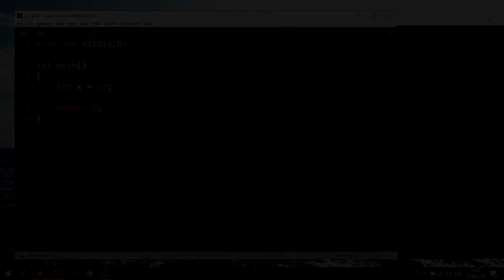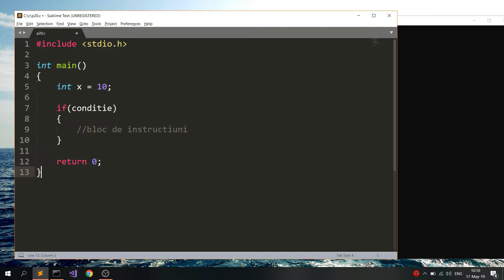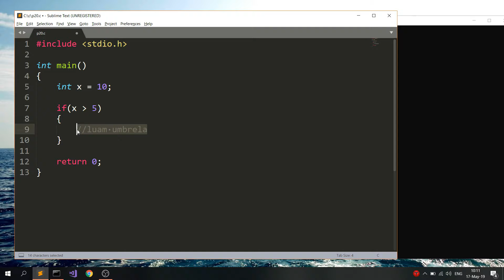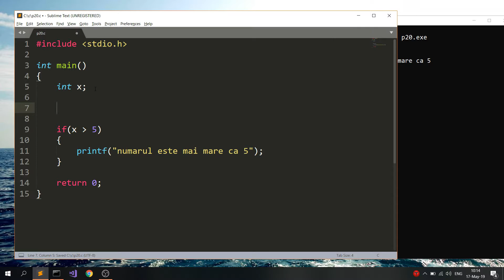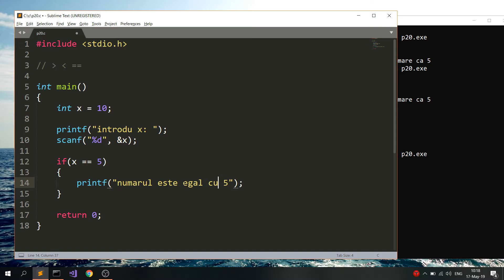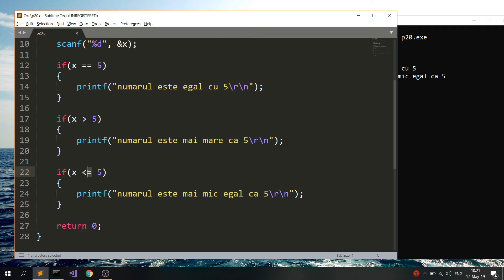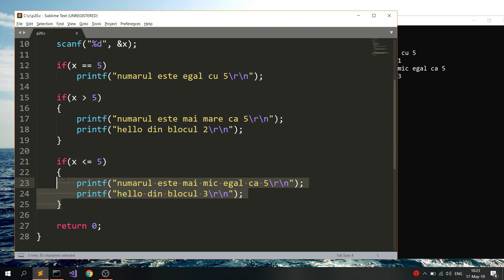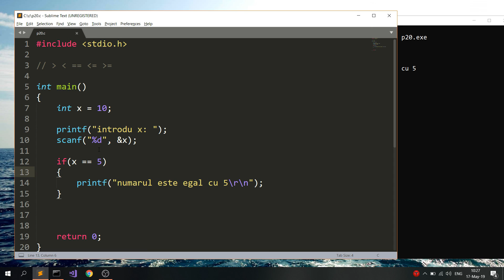Programare pentru incepatori Limbajul C. Lectia 20. Instructiunea if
Instructiunea if în limbajul C.